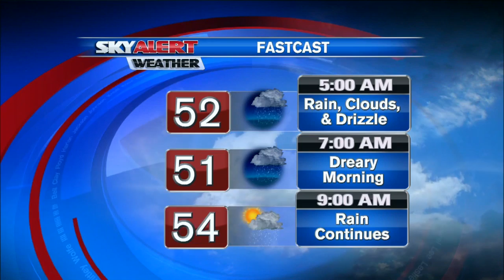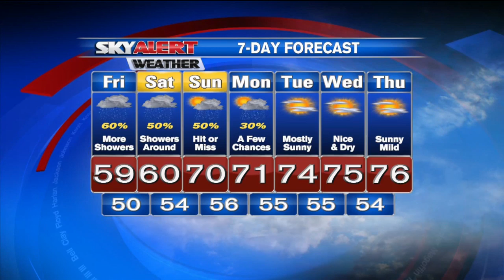Shane Smith's 11 p.m. Forecast- October 1, 2015